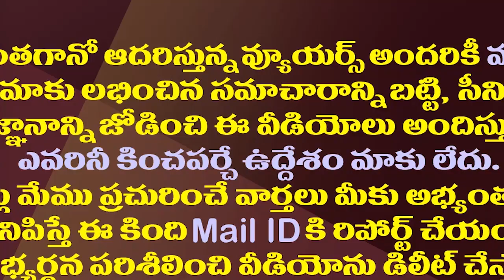చంద్రబాబు పుట్టినగడ్డపై టీడీపీ పరిస్థితి చూడండి| TDP is Facing A Dire Situation in Chandragiri